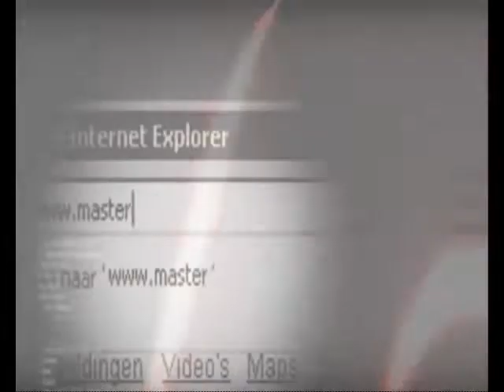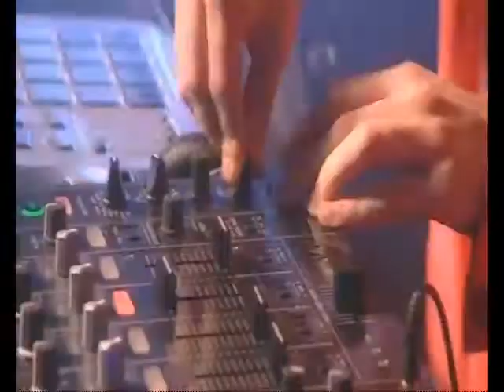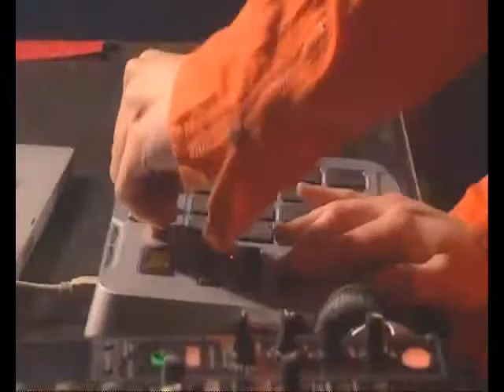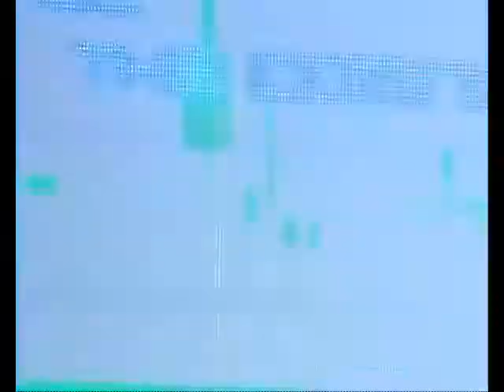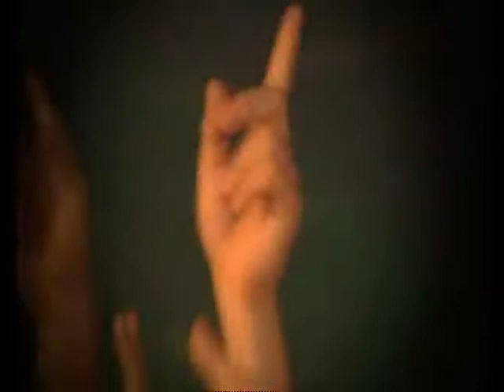Masters Of Hardcore - Pole Position Lap II - Gabber